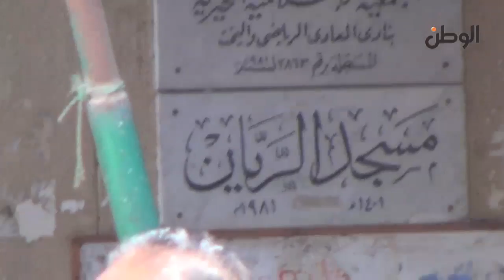مسيرة أنصار "المعزول" بالمعادي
جريدة الوطن
جريدة يومية مستقلة